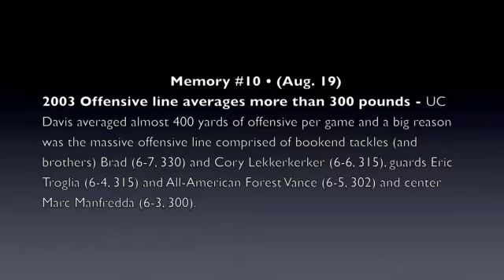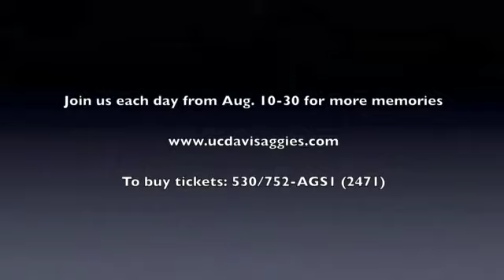20 Great Years, 20 Great Memories (Aug. 19)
20 great moments from the head coaching career of Bob Biggs

Memory #10 (Aug. 19) - UC Davis averaged almost 400 yards of offensive per game and a big reason was the massive offensive line comprised of bookend tackles (and brothers) Brad (6-7, 330) and Cory Lekkerkerker (6-6, 315), guards Eric Troglia (6-4, 315) and All-American Forest Vance (6-5, 302) and center Marc Manfredda (6-3, 300).

The 2012 UC Davis football season marks the 20th and final year as head coach for Bob Biggs. Through the years, he and his Aggie teams have provided fans with many great memories. From playoff wins to Causeway Classic victories to amazing individual performances. As we celebrate Biggs' final season on the sidelines, we'll begin to take a look back. From Aug. 10 through Aug. 30, we'll present some of the memories right here. Will the list be inclusive? Absolutely not. There are just too many great memories. Will it be ranked? No. But what it will be is a chance to recall wonderful achievements.